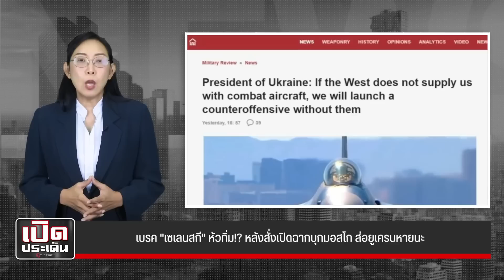รัสเซียเชือดบิ๊กทหาร สหรัฐซื้ออาวุธเถื่อ ยูเครนสั่งบุกเคียฟ